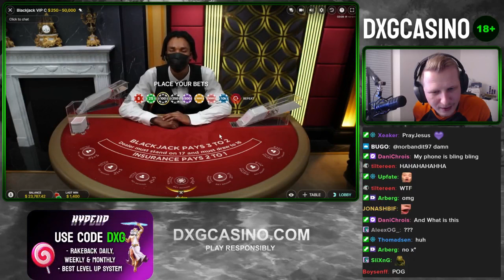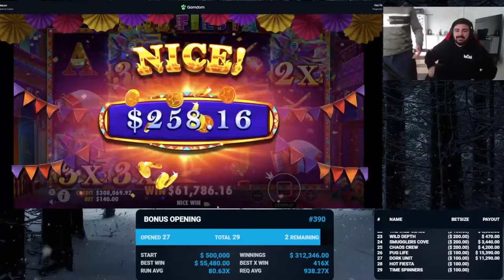TIP feat. CasinoDaddy | Slots Daily Moments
These are DAILY MOMENTS of Slots in English.